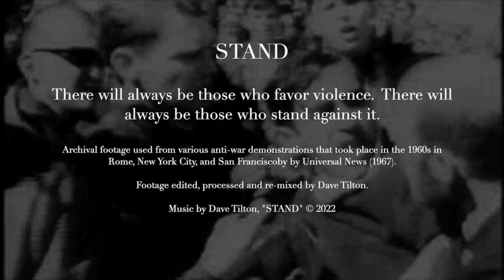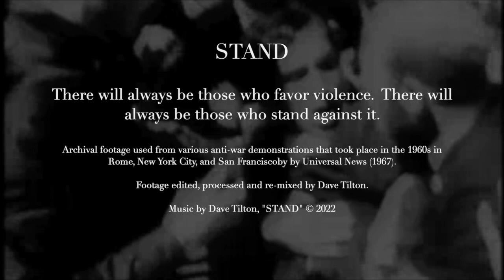STAND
Electronic Music + Video

"STAND" is a statement about violence: those who favor it and  those who stand against it.

In creating the music for this video, I tried to capture the power that emanates from a crowd, unified by common purpose, taunting authority in the face of violence.  I also wanted the music to convey the surreal unease that separates crowd from mob.

Imagery taken from footage, published in 1967, of anti-war demonstrations in Rome, New York City, and San Francisco by Universal News. Footage edited, processed and re-mixed by Dave Tilton.